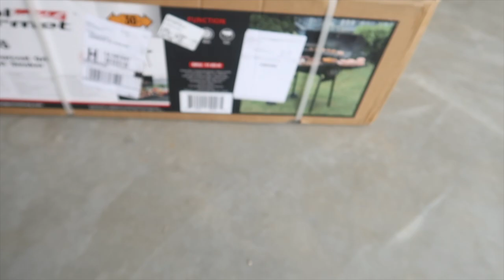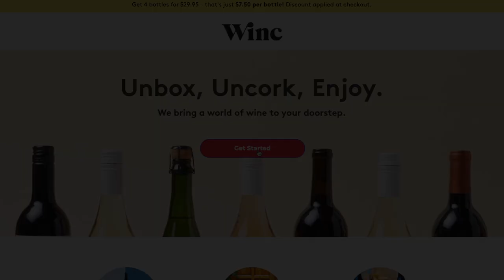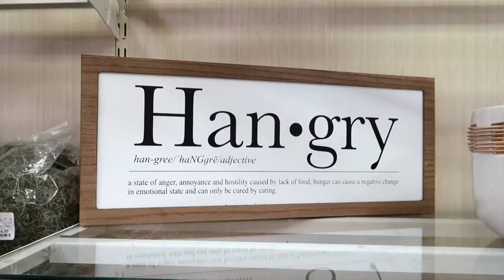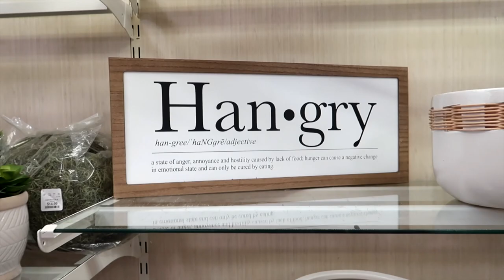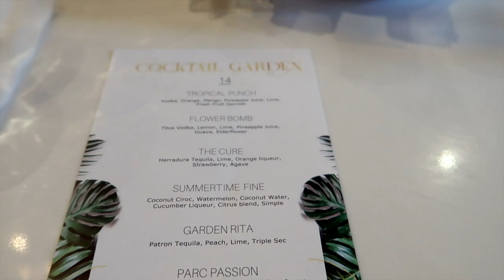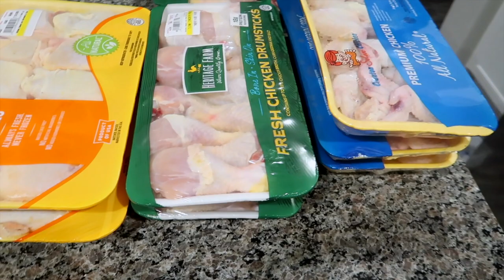VLOG | Hosting Our First Party 🥂🎉 | ShaniceAlisha .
Welcomeeeee back to another weekly vlogggg 🥰🎉 Remember , try Winc now! Definitely an event for the books!